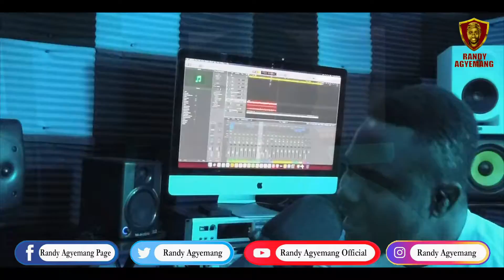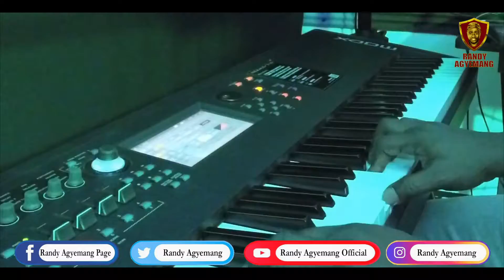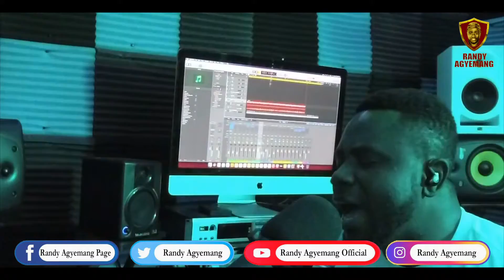Randy Agyemang: Nyame Ne Yen Woho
No matter what you're going through, always remember the promises of Jesus Christ that He's always with you even to the end of the age.